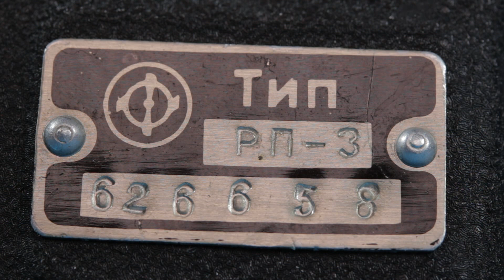Авиационное электромагнитное реле РП-3. Описание конструкции, принцип работы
В видео дано описание конструкции авиационного электромагнитного реле постоянного тока типа РП-3 производства Московского Машиностроительного завода Маяк (завод п/я 2352). Проверено время срабатывания и возврата реле при номинальном напряжение.

Более детальную информацию о конструкции и характеристиках, а также подробные фотографии электрического реле постоянного тока типа РП-3 смотрите на странице музея реле

Измеритель параметров реле цифровой: Ф291